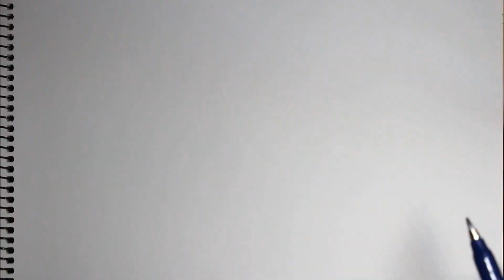モノクロポケモン レベル2